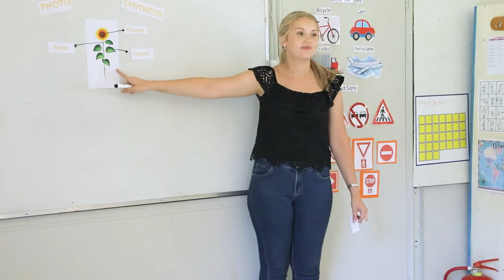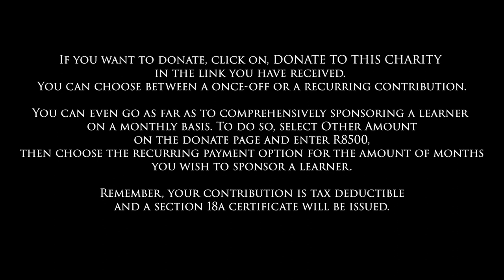CAPE EPIC Riders for Pathways Pretoria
Rayno van Vuuren and Gert Jansen van Vuuren from Team DermExcel™ has decided to back an  EPIC initiative in raising funds for Pathways Pretoria!

Rayno and Gert will take part in this year’s Absa Cape Epic Race from the 20th March – to 27th March 2022. The Absa Cape Epic is the largest full-service mountain bike stage race in the world.